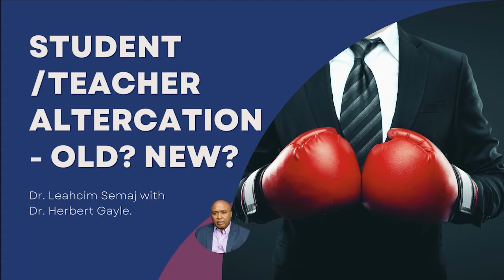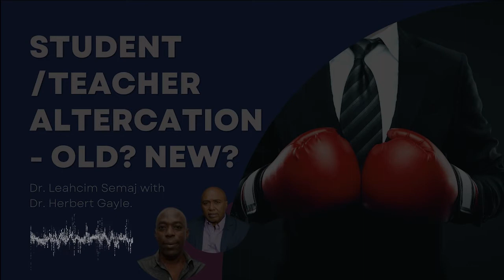Student/Teacher Altercation - Old? New? - Dr. Leahcim Semaj with host Dr. Herbert Gayle.